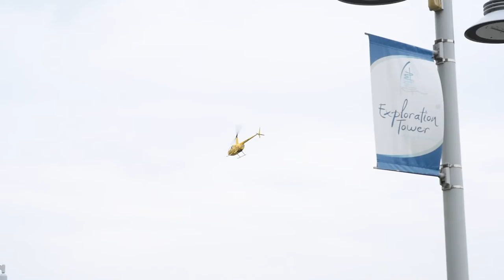Happy Birthday Jaelyn